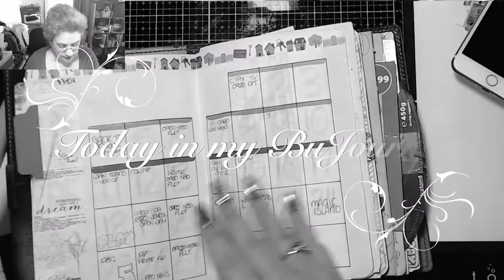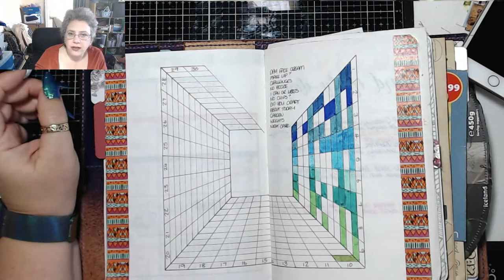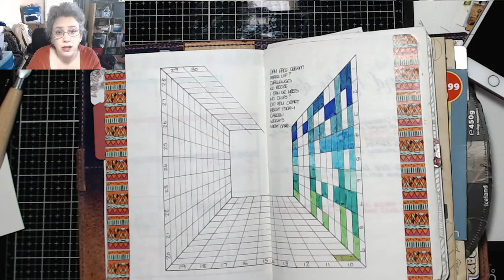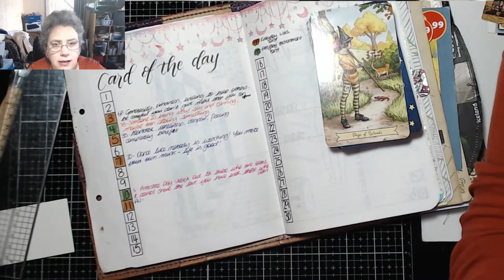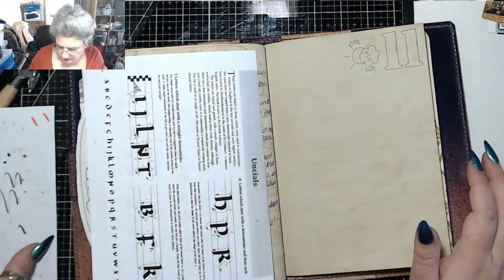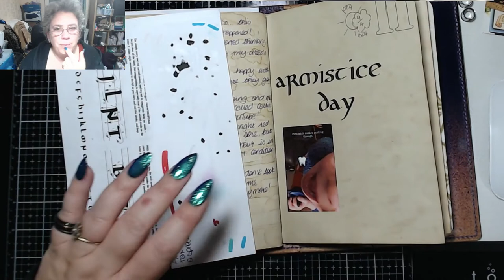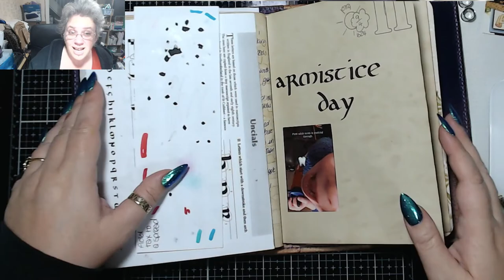Armistice Day! Today in my BuJournal 11th November 2019